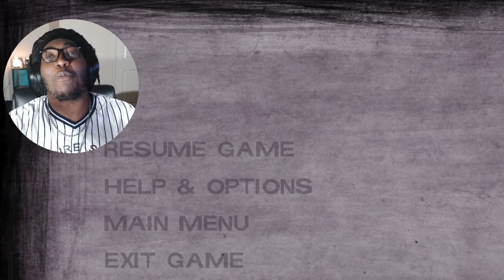WELLL.... IM COOKED!! The Walking Dead: Season 2 Episode 4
Played the walking dead season 2  episode 4 and like last episode niggas dying😂😂